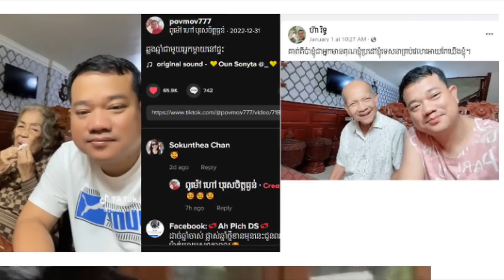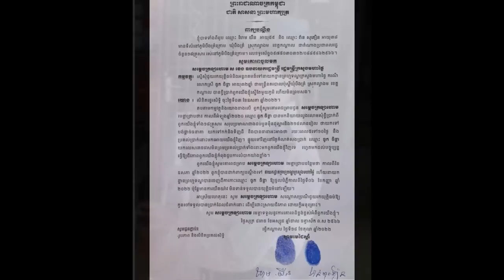Early 2023, Mr.Pu Moa post a meaning message and miss his son